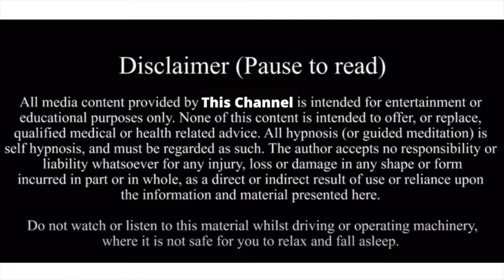Relaxing Drum Music, Sleep Music, Wave Sounds, Meditation Music, Best Relaxing Music by PowerOf10th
Hi, welcome to the PowerOf10th youtube channel.

If you've ever felt any anxiety, stress, worry, or overthinking at bedtimes or asked yourself what can help me sleep, then this sleep hypnosis for clearing subconscious anxiety is just for you.
Discover your ultimate in deep calm, as you allow this enhanced sleep meditation to re-program your subconscious mind for pure relaxation, for feelings of total safety and self protection, and for your powerfully unwinding, blissfully calming, ultra deep sleep.

The hypnosis process is designed to ingrain within you a sense of inner game powerful self-belief at a deep, unconscious level.

- You'll learn how to create an inner image of yourself that makes you move foreword.

- You'll learn why HOW you speak to yourself to get motivated is as important as what you say.

- You'll learn where habits come from and how to use that to create habits that work for you

- You'll learn to create what is called a Visual-Auditory-Kinesthetic cycle that would make anyone jump out of their chair and go directly into action.

- You'll learn how to "unlock" the unconscious mind to plant suggestions at it's core. The result is a habit that propels you toward your goals.

- You'll discover how to take immediate control over negative emotions and harness the hard to get positive feelings within you.

Enjoy this awesome resource and share your experiences with it in the comments below! As always, I can't wait to hear your story.

Wave Sounds
Drum Beat

Images/Videos via Pexels